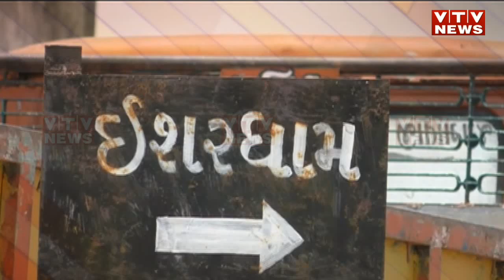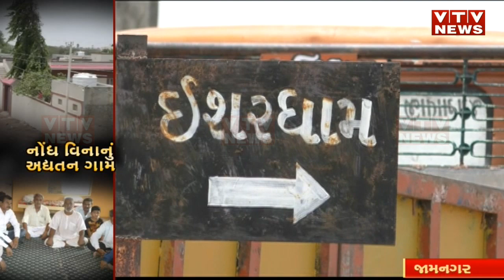ભરપૂર ટેક્નોલોજીથી સજ્જ છે Gujarat નું આ ગામ, છતાં હજી પણ સરકારી રેકોર્ડે નોંધવિહિન | Vtv Gujarati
ભરપૂર ટેક્નોલોજીથી સજ્જ છે Gujarat નું આ ગામ, છતાં હજી પણ સરકારી રેકોર્ડે નોંધવિહિન